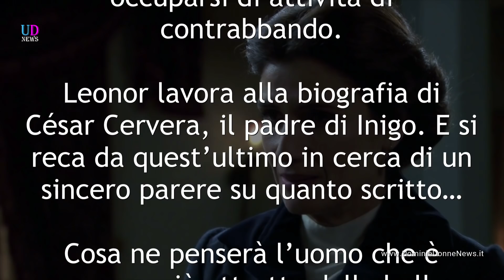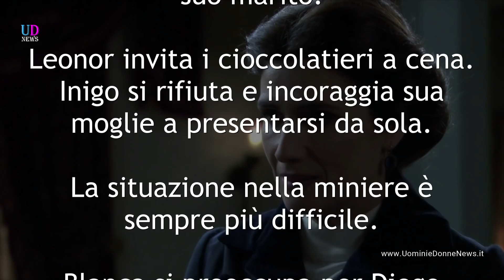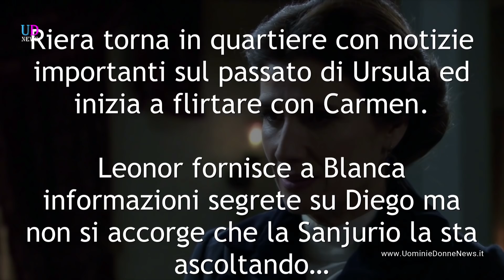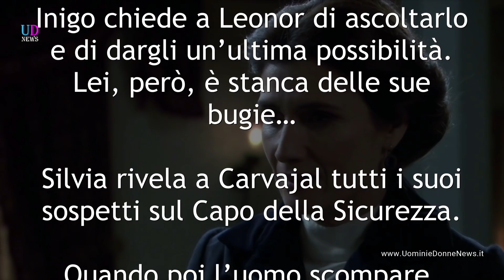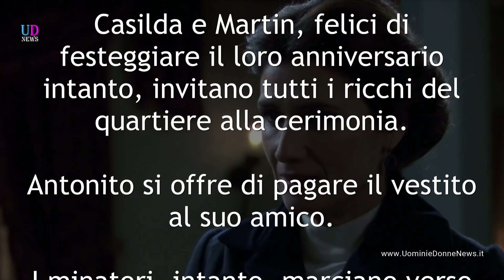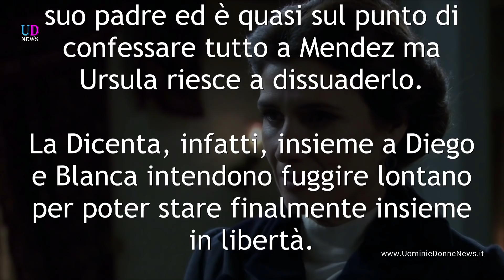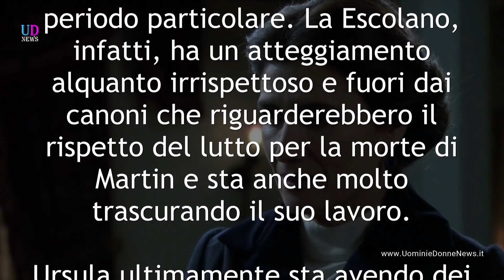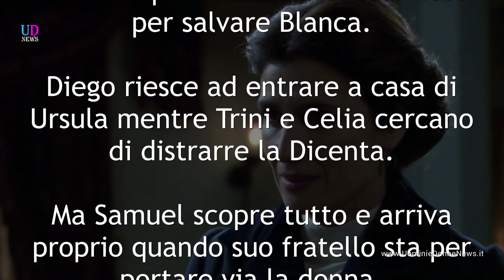Anticipazioni Una Vita Puntate 6-12 Maggio 2019: La Decisione di Diego!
Anticipazioni Una Vita Trama Puntate da lunedì 6 maggio a domenica 12 maggio 2019 e anteprime puntate giugno 2019. Silvia decide di sposare Zavala, gettando il colonnello Valverde nello sconforto. Inigo si innamora di Leonor mentre Flora e Liberto trascorrono dei momenti molto dolci insieme... Blanca rifiuta Samuel per l'ennesima volta, mentre Ursula tesse un pericoloso intrigo ai danni di Leonor e della figlia!